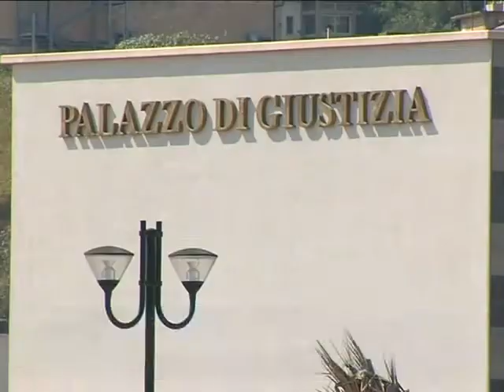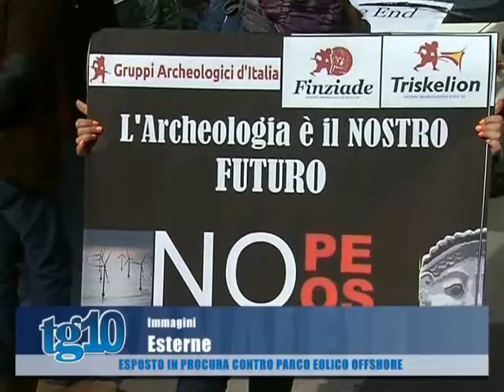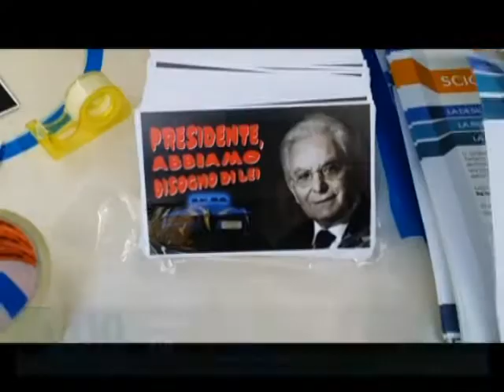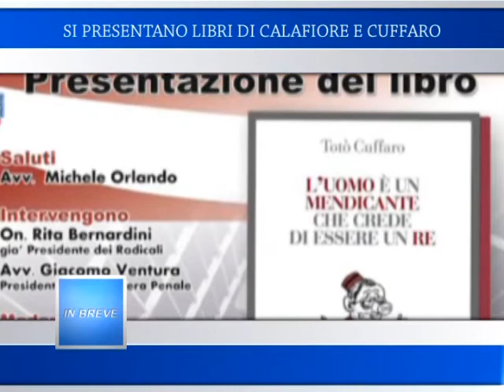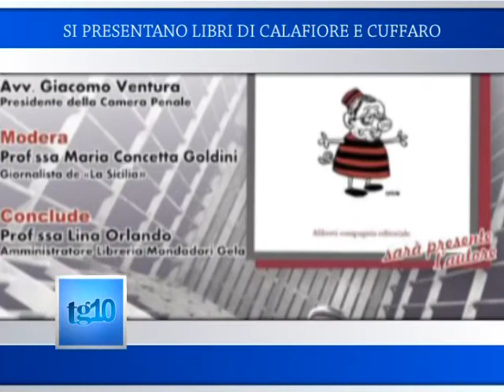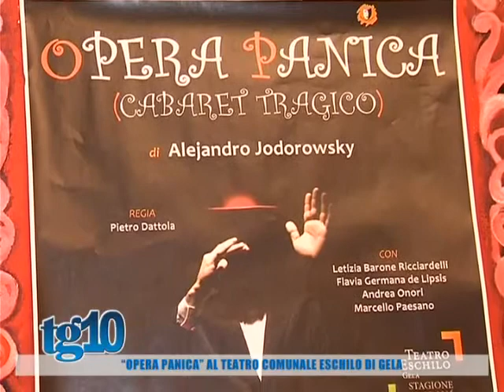Tg10 del 11 02 2016